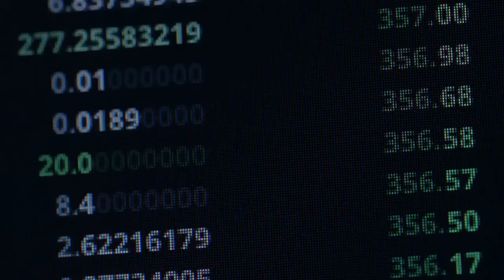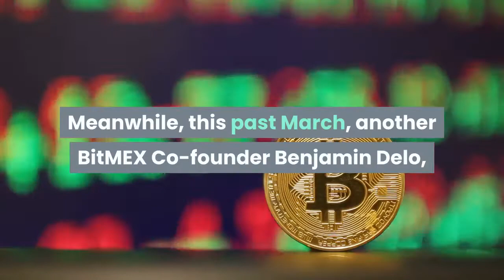BitMEX's Arthur Hayes Surrendered and Released as Planned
As expected, former CEO of major crypto derivatives exchange BitMEX, Arthur Hayes,  surrended in the US on April 6 and was released on USD 10m bond. He appeared before a federal judge in Honolulu, per Bloomberg report. As reported, per earlier agreement with law enforcement, Hayes will remain in Hawaii for a prescribed quarantine period, before returning to Singapore, where he's residing and is married to a Singaporean citizen. The former CEO will travel to New York as needed for court appearances and meetings with counsel. As reported in October 2020, three owners of BitMEX and five related companies were charged with operating an unregistered trading platform and violating multiple regulations, including the Bank Secrecy Act and conspiracy to violate the Bank Secrecy Act, each of which carries a maximum penalty of five years in prison. In October, Hayes and another co-owner, Samuel Reed, stepped back from their respective CEO and CTO roles in the 100x Group which they founded, and which is the holding group for HDR Global Trading. Meanwhile, this past March, another BitMEX Co-founder Benjamin Delo, surrendered to authorities to face charges that he schemed to avoid US anti-money laundering laws. He pleaded not guilty and was released on a USD 20m bail bond and is also allowed to return to the UK. As reported, against Greg Dwyer, former Head of Business Development of BitMEX, who is now residing in Bermuda, extradition proceedings have been started. Samuel Reed was already arrested on October 01, 2020, but later released on a USD 5m appearance bond.___Learn more: - BitMEX Eyes Spot Trading, Custody As Arthur Hayes Prepares to Surrender- BitMEX Founder Arthur Hayes Returns to Tout The Crypto Game- BitMEX's 100x Group Finds Replacement For Arthur Hayes In Europe- BitMEX Completes Accelerated Verification, Secures 'Vast Majority' Of Volume- This Is How BitMEX Juggled Private Keys Amid Crackdown- 'The Game Has Changed,' Says Arthur Hayes As BitMEX to Verify All Its Traders